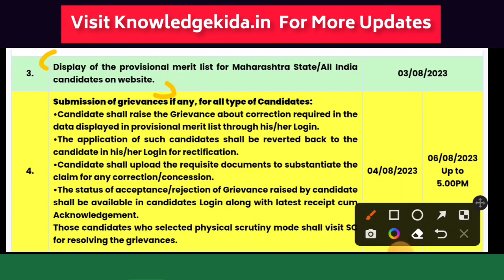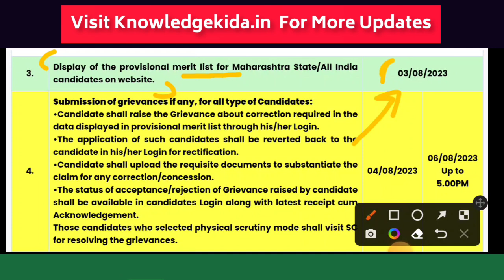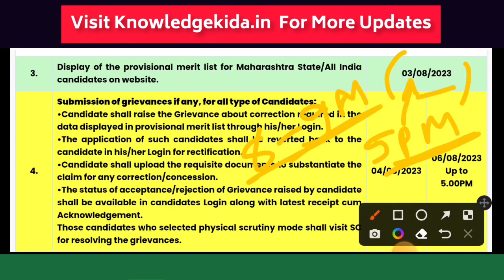💟 BPHARMACY PROVISIONAL MERIT LIST 💥 MHTCET 2023💥